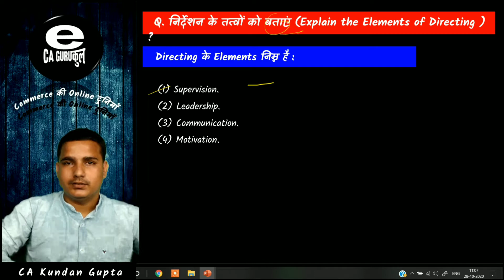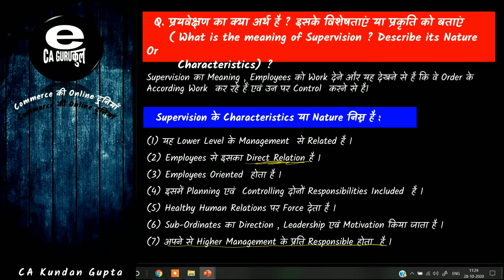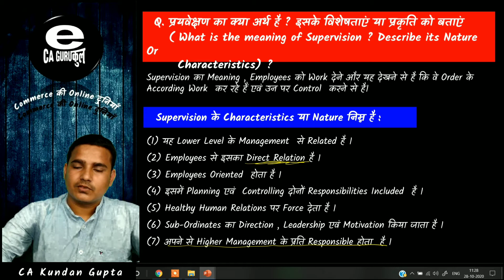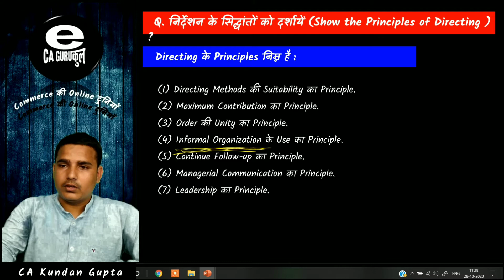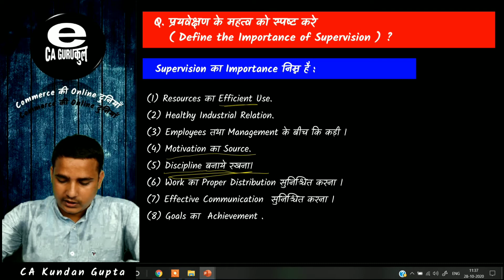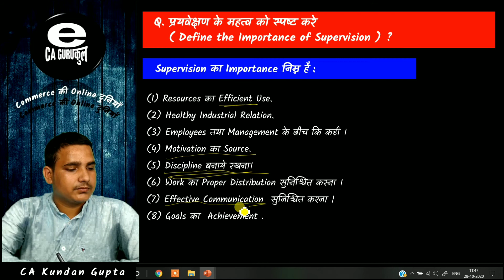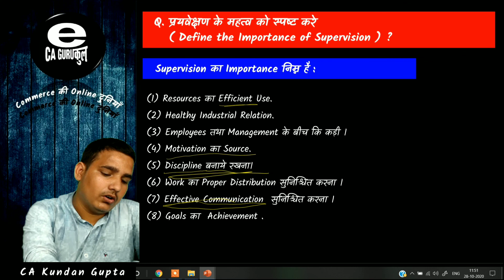Directing [ 28-10-2020 ]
We conduct Google Classrooms  as well as offline classes at Balbhadarpur👩‍🎓👍